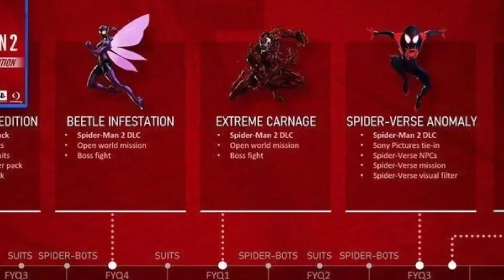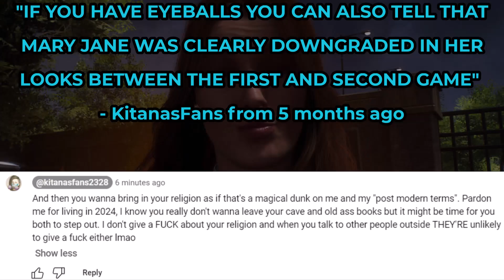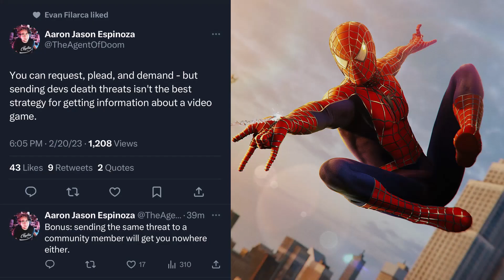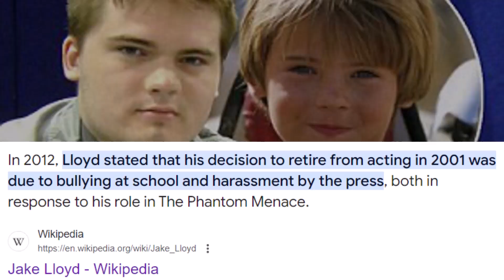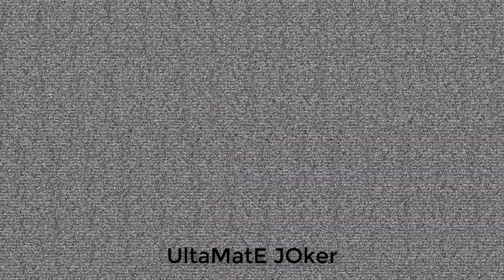Insomniac Spidey Stans deserve to get P*GGED...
I'm back boys. I've returned to the Insomniac Spidey scene to give one of my last few middle fingers to those sped af Insomniac devs and shills. Have fun!

Thumbnail art is by an artist called Cutesexyrobutts who you can find on Twitter. I'd link it but it may violate the terms of service and I don't want Gollum Grift trying to get me banned over some harmless link like he tried to before.

0:00 Intro to DLC
1:41 DLC SAVED SM PS4
3:45 PETER WAS NERFED STILL!
5:06 Shouldnt have needed DLC/MODS
6:20 Cope INCELS who tolerate impractically UGLY GYATTS
7:15 BAD COMMUNICATION TRACK RECORD
8:13 "DEATH THREATS"
9:25 SUPREME OUTRO